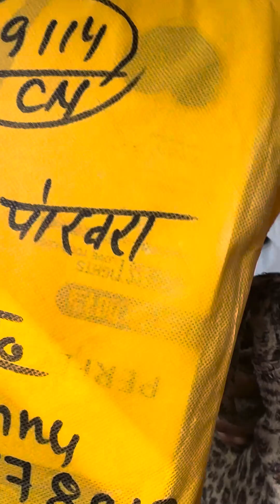गुप्तेशोर माहादेव मन्दिरको दर्शन गर्न जादा भिडीयो कसरि उल्टो भयो ? 🤔confused